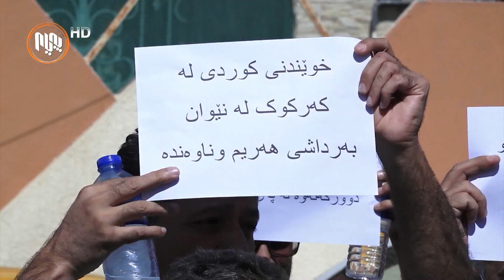حوكمڕانی هه‌رێم تووشی فه‌شه‌لی سیاسی هاتووه‌و؛ به‌غدا به‌هێزتر ده‌بێت